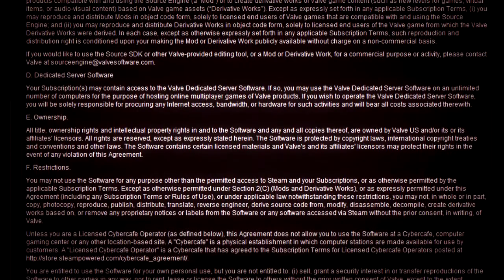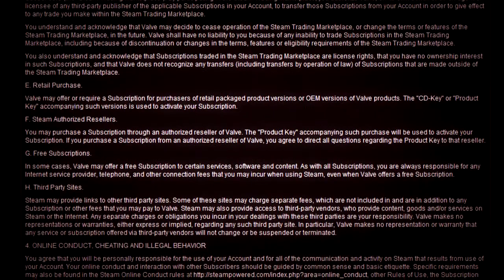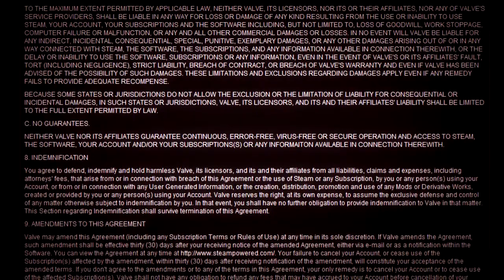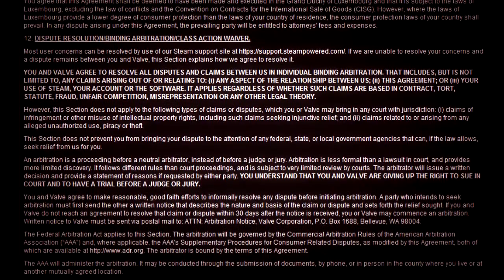NEVER FORGET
Just your monthly reminder. Here's another thing I waited quite a while to upload.

Song: "In Peace" by snowflake (beatstar mix)

This video uses my mix, which has the backing vocals removed and the piano having added reverb.